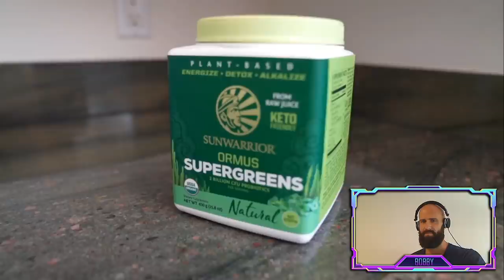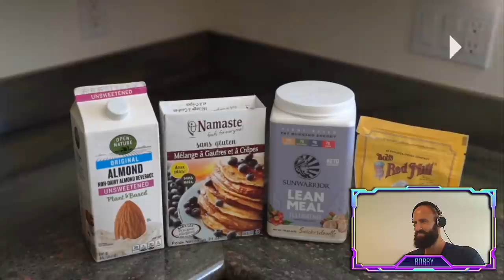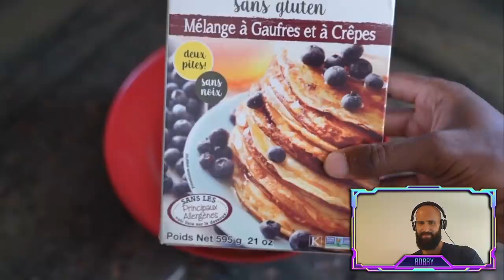FULLY RAW KRISTINA : FULLY CUCKED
Today we watch how Kristina pretends to be still fully raw vegan and a Virgin.
On top, we discover her Boyfriend Vegan Cooking skills. Meet CASH.
a Fully FAKE Advertisement about expensive plant-based supplements and Water Purifiers.
Cash is Fully Cucked. Krisina is Fully Fake.
EAT MEAT! Try Carnivore or Keto to see the Difference. You will never look back.
Carnivore, Omnivore, Primal, SIMPLY EAT A HUMAN SPECIFIC DIET!

ORTHODOXY AND THE KINGDOM OF SATAN :
ORTHODOXY AND THE RELIGION OF THE FUTURE